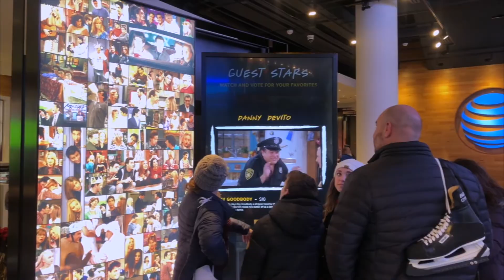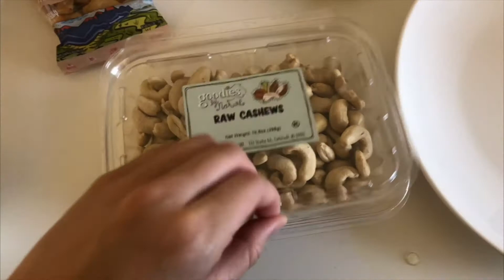First Visit to CHICAGO | VLOG EP1-JING ZHU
This is my first time to us, to chicago, i've been here There months, just recorded something interesting.There are Five episodes about Chicago Vlog, hope you like it!